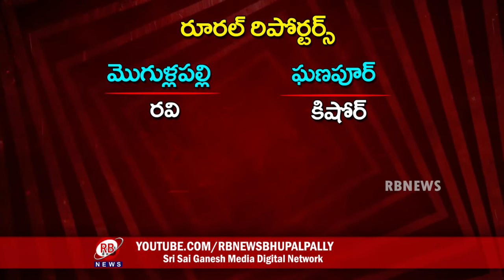31-03-2020 || RB NEWS